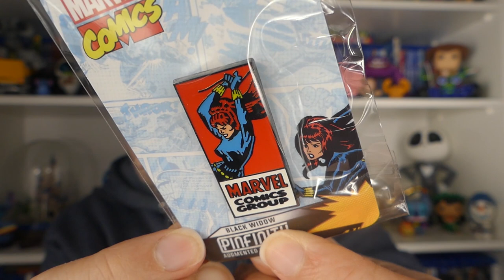UNBOXING ZBOX 📦 FÉVRIER 2020 | ZAVVI BOX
Déballage de la ZBOX Horreur du mois de Février 2020 avec des items : Birds of Prey, Harley Quinn, Catwoman...

et pense à activer la 🔔 pour ne pas louper les prochaines vidéos !
La zbox du Mois de Mars arrive bientôt.

Tu peux nous aider à écrire les sous-titres 💬 en cliquant